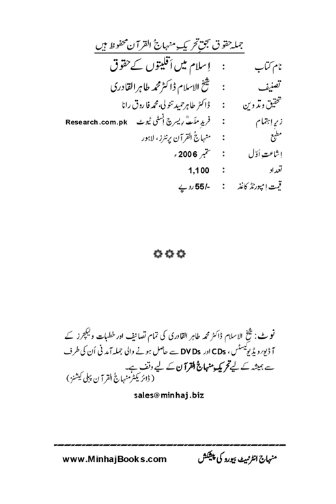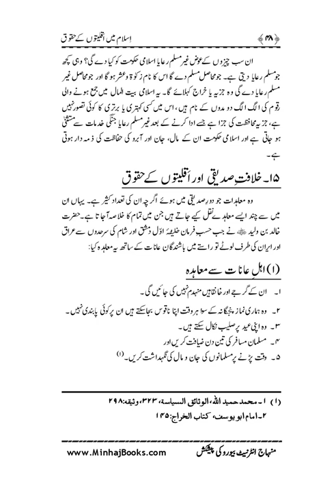Rights Minorities |Dr Muhammad Tahir ul Qadri| Minhaj ul Quran Book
Quran Stories,
Islamic Stories,
Prophet Stories,
Prophet Muhammad,

EngineerMuhammadAliMirza
bilali habeşi
ilk ezan
bilali habeşi ezan
bilal ezan
film sahneleri

islamic video
true story
allah ho akbar
قران
قران كريم

Merciful Servant,
iLovUAllah,
Muhammad Allah
Ahmed, Giasuddin
Allah
Allah (hu) akbar
amal
Anno Hegirae
Armenian Genocide
Dome of the Rock
Eid al-Adha
Eid al-Fitr
faqir (fakir)
Hasbuna Allah

Quran Recitation,
Quran Sharif,
Quran Pak,
Quran Translation in Urdu,
Quran Lofi,

فری قرآن ایجوکیشن
EngineerMuhammadAliMirza(CompleteLecturesChannel)
EngineerMuhammadAliMirza - OfficialChannel